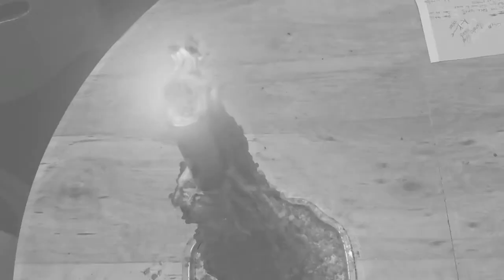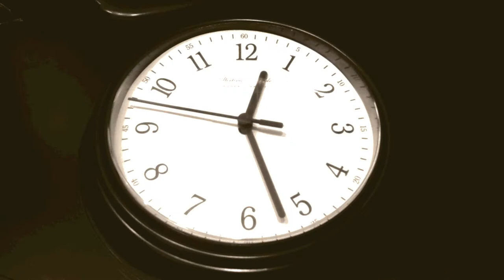Time Runs Out - The Sediment Official Music Video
New Single!
New Duo!
The Sediment